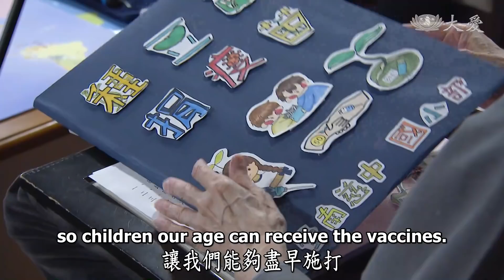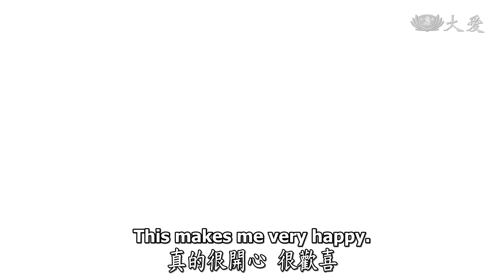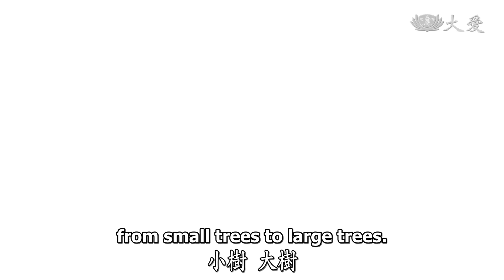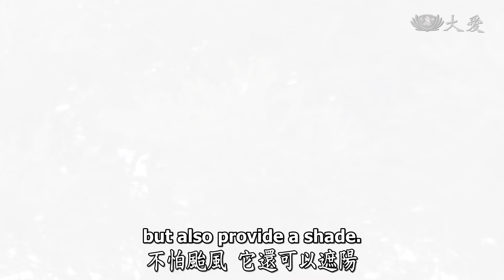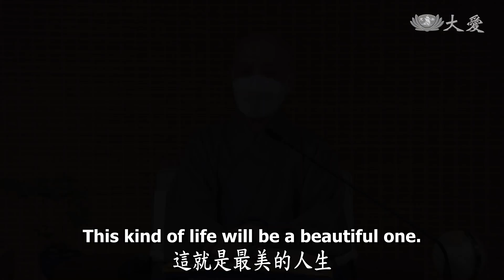【人間菩提】20220102 - 涵養感恩育英才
涵養感恩育英才
Installing Gratitude in Children to Nurture Talents

春風化雨布善種
扎根品德蘊人文
開枝展葉蔚成蔭
涵養感恩育英才

2021年12月30日，臺南大愛幼兒園及臺南慈濟高中學生，向證嚴上人分享用愛澆灌、讓愛發芽的募心募愛行動。

上人十分歡喜，在孩子的言行中，看見教育的用心。除了學生、家長要感恩老師，老師也要感恩社會給予責任來承擔，「有承擔、有負責，那才是真正地生命有價值」。

上人以己為例，雖然自身不是校長、老師，但是有因緣，就專心去承擔，這是做人的責任。所以蓋學校、辦學校，感恩校長將學校辦得好、感恩老師很盡責任去付出，將學生教得端莊有禮，也感恩許多慈濟人的付出，成就學校硬體設備以及人文涵養。

小菩薩就如幼苗一般，用心教育、培養，就會成為小樹，漸漸茁壯成為合抱之樹。上人期許孩子們，要發揮智慧，讓心靈發光，做個好人好事的好人才，將來帶給社會光明。

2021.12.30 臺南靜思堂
臺南慈濟高中附設幼兒園及臺南大愛幼兒園分享。

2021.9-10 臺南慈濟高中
小學部六年級師生發起「讓愛發芽」畢業行動，學生利用一週的時間種豆芽義賣。

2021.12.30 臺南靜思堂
臺南大愛幼兒園、臺南慈濟高中溫馨座談。

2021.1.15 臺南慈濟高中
證嚴上人行腳

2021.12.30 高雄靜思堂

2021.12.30 高雄岡山志業園區